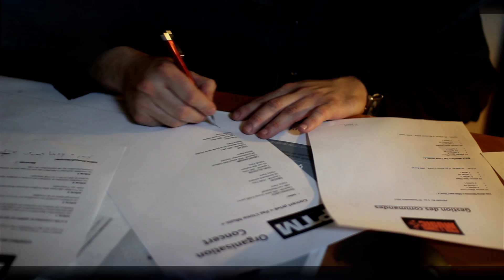Comar - Pas l'Time Music By maz prod